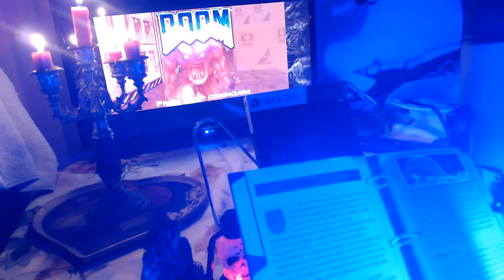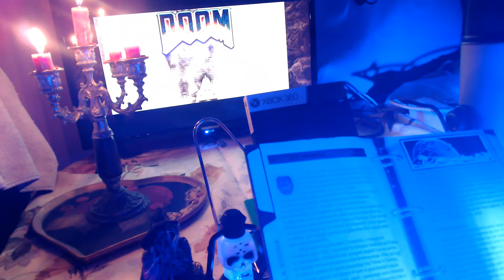SPECIALE HALLOWEEN-DOOM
Il giocatore indossa i panni di un marine spaziale, che nella letteratura dedicata al gioco viene indicato come "Flynn Taggart", ma più in generale viene indicato con il termine Doomguy (letteralmente "tizio di Doom") trasferito su Marte per aver assalito un superiore che gli aveva ordinato di sparare su civili disarmati. Costretto a lavorare per la Union Aerospace Corporation, il protagonista viene inviato ad indagare su un misterioso incidente avvenuto nel corso dello svolgimento di esperimenti militari sul teletrasporto tra le due lune Fobos e Deimos: orde di mostri hanno cominciato ad uscire dai portali di teletrasporto, e il satellite Deimos è sparito. Il personale residente su Fobos, inoltre, è stato trucidato o trasformato in zombie. Una volta arrivato alla base su Fobos il giocatore è lasciato all'esterno per mantenere le comunicazioni con Marte, mentre il resto della squadra entra nell'edificio. Presto però il contatto radio con gli altri membri del team si interrompe e il marine entra nella base per indagare sull'accaduto.